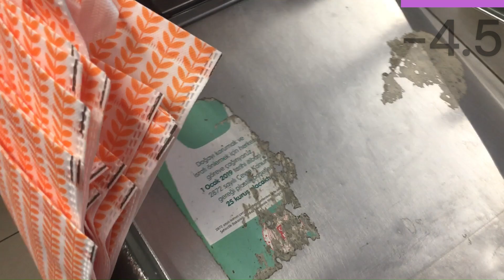100 TL İLE BİR GÜN GEÇİRDİM BAŞIMA NELER GELDİ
100 tl ile bir gün geçirmek videosu yaptım başıma gelmeyen kalmadı ne yemek yiyebildim nede içecek içebildim ekonomi son durum gerçekten kötü tüm menü tarzında videolar istiyorsanız yorumlara belirtin ama sıradaki konu internetten para kazanma olacak herkes 1000 abone nasıl olunur diye video çekiyor bunuda anlamış değilim sizleri seviyorum abone olmayı unutmayın